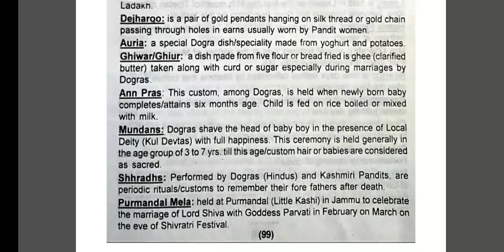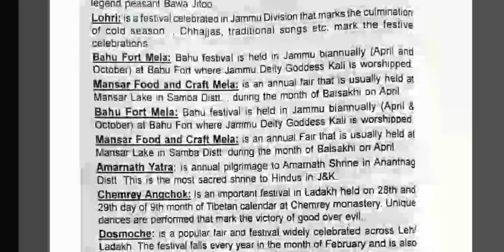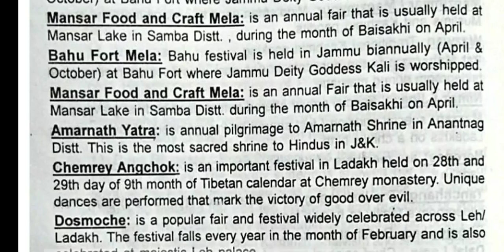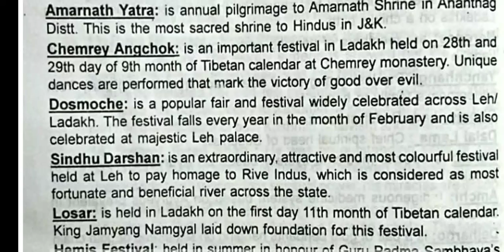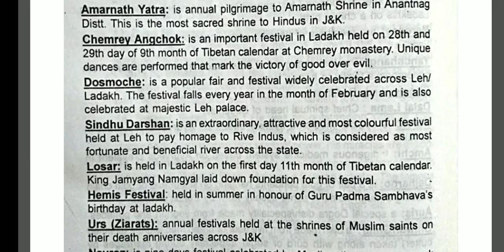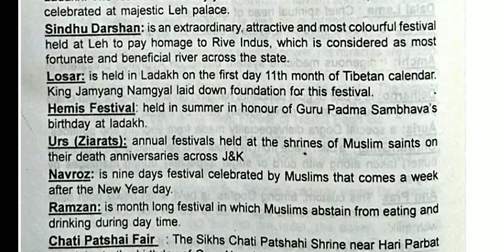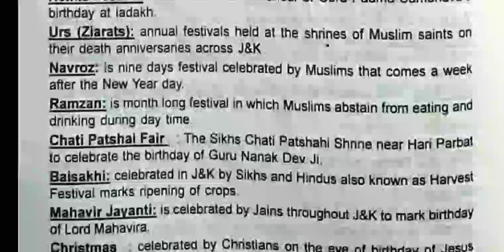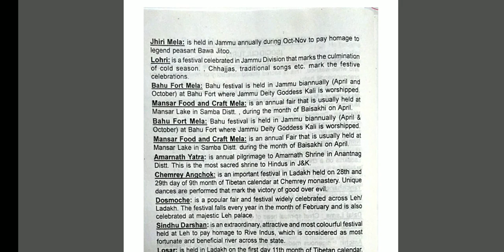Customs / General Terms | Socio-culture Of Jammu And Kashmir, Ladakh | part -2 | 4th sem